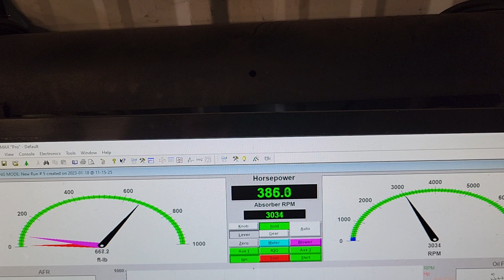Mark Cardenas final